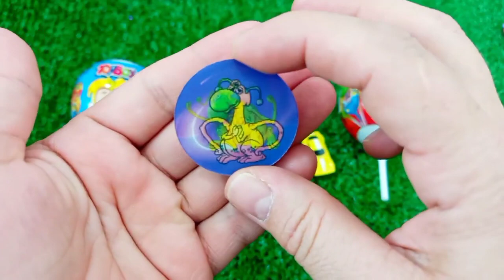7 Rainbow Satisfying Video, DIY How to make Rainbow Slime Candy Baby Shark Kinetic Sand Cutting ASMR